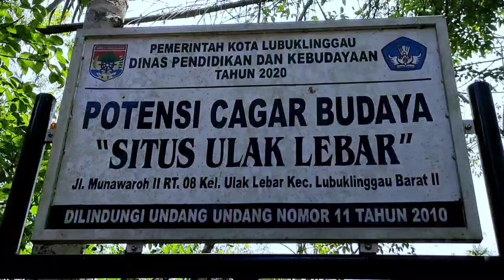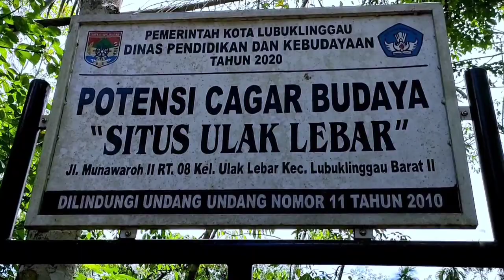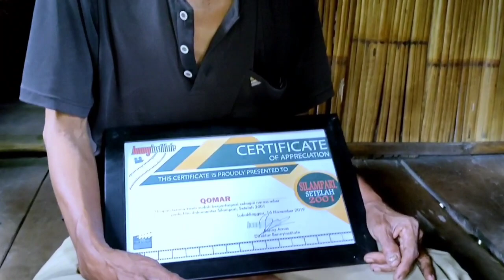Legenda Bujang Kurap Lubuklinggau